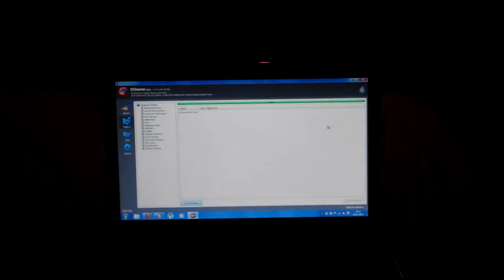Mini Vblog £2.40 For Large Postion Of Chips NOW!!!!!!!!!!! 23/11/12